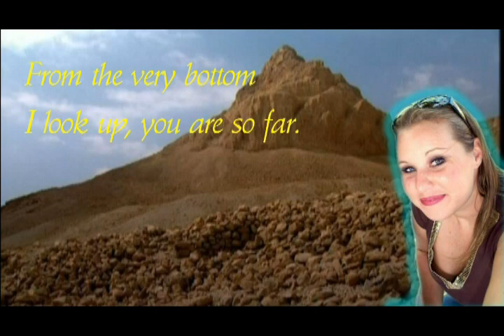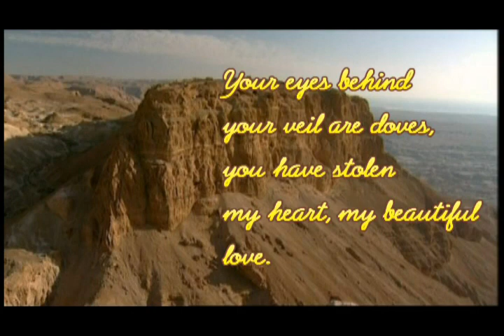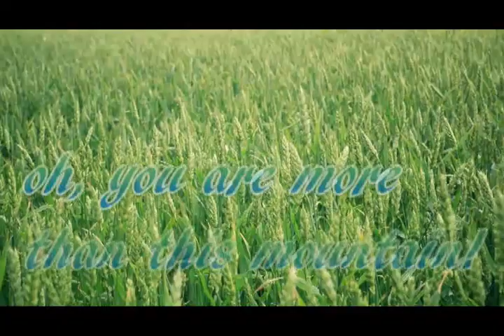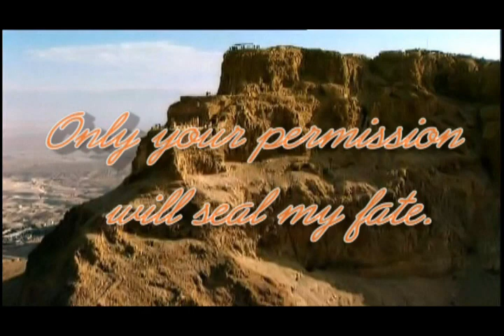Princess of Masada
(Dedicated to Jolene)
from Michael Cristian

Oh Princess of Masada! How fair you are
From the very bottom, I look up, you are so far!
Your beauty knows no end
How I wish from the mountain you would descend
Your beauty like the heavens has neither edge nor center
...At the foot of the rock I stand, let me enter!
Your appearance alone would keep an army at bay
I come before you, I wish to stay
High I will climb! Yes, I would dare
I pray you; Throw down your long and splendid hair!
Your eyes behind your veil are doves
You have stolen my heart my beautiful love
Your stare is more powerful than lightning!!!
My eyes I turn away, it is almost frightening
You are a garden, a fountain
Oh you are more than this mountain!
My princess, you are a well of flowing water
Truly, you are a king's daughter
Below this fortress I will wait
Only your permission will seal my fate